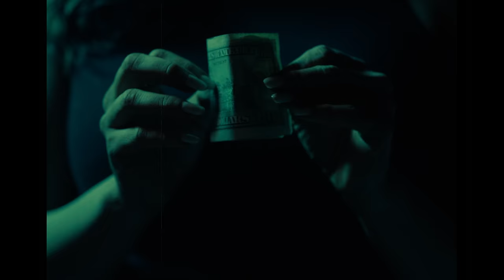Tory Lanez - DopeMan Go (Official Video)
Tune in on MAY 1, 2021 at 6:00PM PT / 9:00PM ET to watch Tory Lanez perform his latest capsule PLAYBOY live.
Set your reminder for TORY LANEZ • PLAYBOY Live • A Global Livestream Event DopeMan Go (Prod. C Sick)
 THENEWTORONTO2.COM